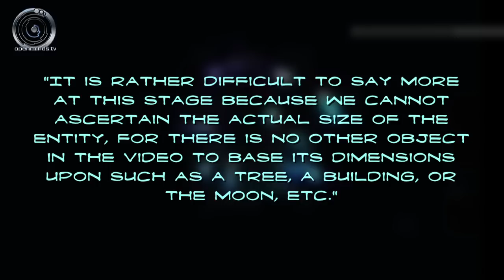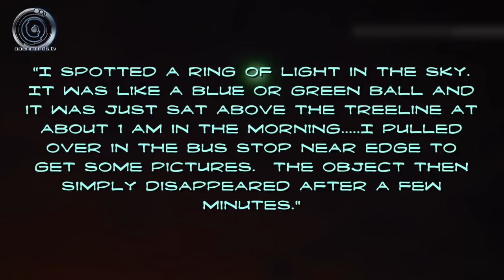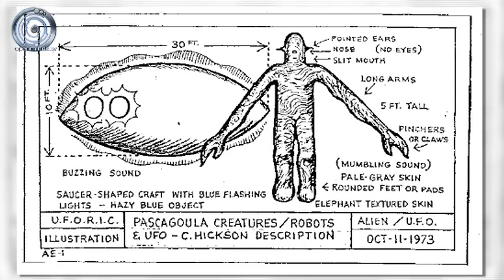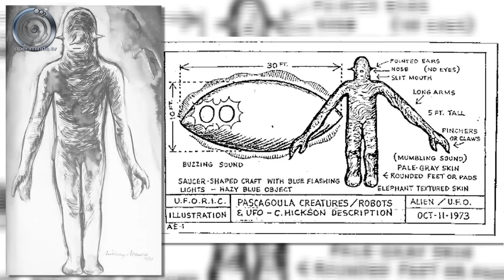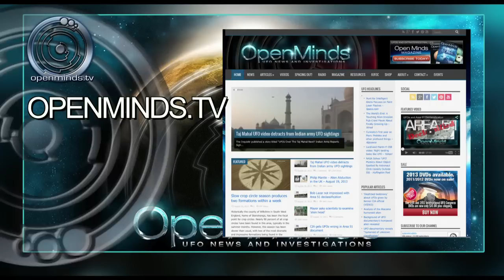UFOs invade England - Spacing Out! Episode 61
In this episode we discuss multiple recent UFO sightings in England.  We also discuss the recent 40-year anniversary of the Pascagoula incident.  That and other news on this episode of Spacing Out!

Stories discussed in this episode:

- UFO videoed using telescope and iPhone over Cumbria in the UK

- Russia's 'space troops' not capable of defending against an alien attack